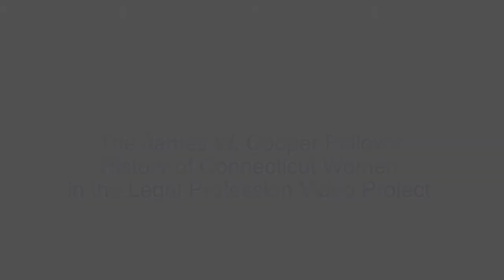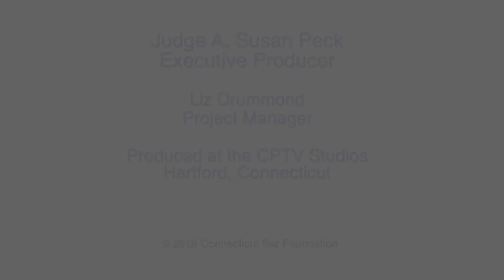History of CT Women in the Legal Profession - Interview Compilation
History of Connecticut Women in the Legal Profession Interview Compilation

Producer/Director Karyl Evans